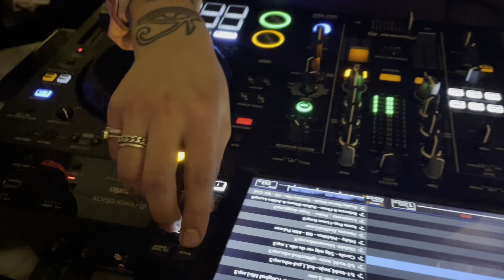En helg i Umeå